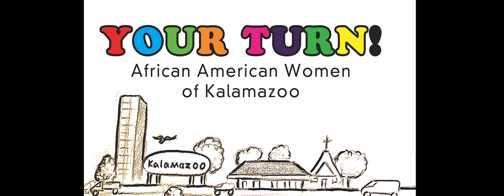Your Turn: Monique Grayson- Kalamazoo' First African American Female Pilot.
Monique Grayson is one of less than 200 African American female pilots in the United States. Her journey is inspiring to the Explorers who have met her. This mini-doc is a supplement to an activity coloring book to encourage youth to know their history..and create their own!

The Merze Tate Explorers Youth Media Academy has created a multi-media project that includes a local history coloring book. These mini-documentaries of 16 Kalamazoo women who made local, national, and world history shows the talents of these young women as they learn to develop their voice through media.